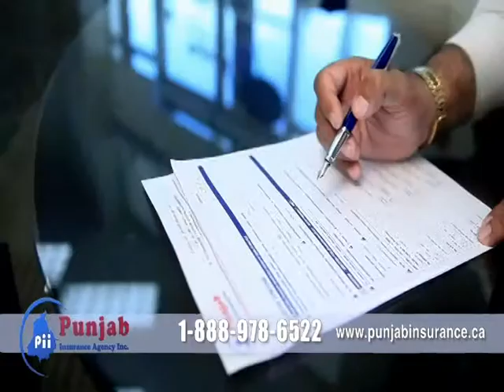Mein Haan Maowadi - Gurpreet Singh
Gurpreet Singh is a editor of  ( monthly Magazine ) Radical Desi  & host of Spice Radio 1200AM Vancouver.